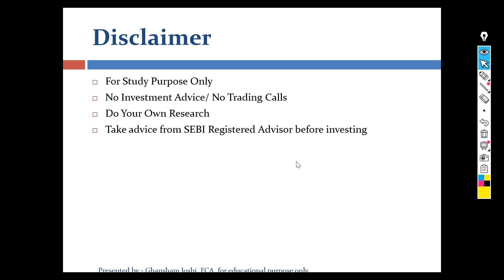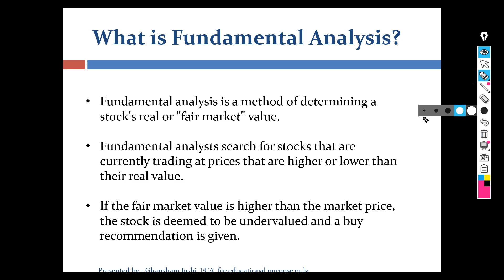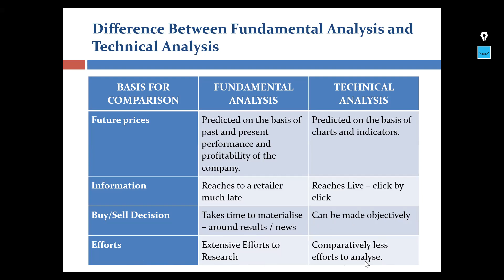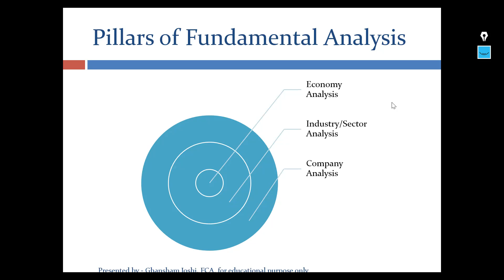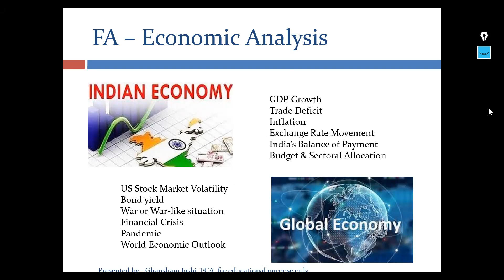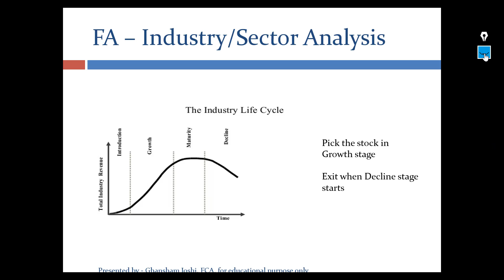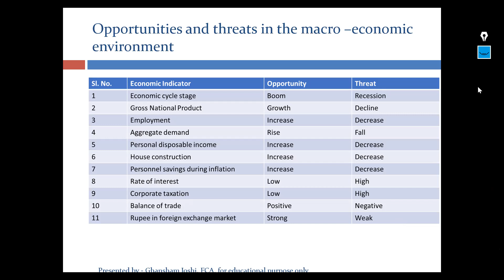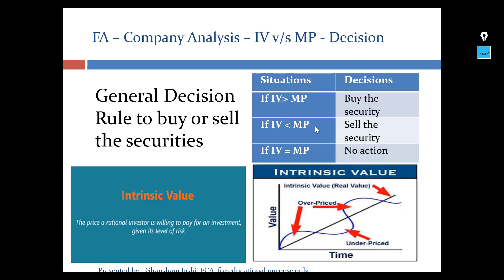Basics of Fundamental Analysis Part 1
Approaches to Security Analysis
What is Fundamental Analysis?
Difference Between Fundamental Analysis and Technical Analysis
Why Fundamental Analysis?
Approaches of Fundamental Analysis
Pillars of Fundamental Analysis- Economics, Sector, and Company
Quantitative and Qualitative Checks
Use of Websites – Screener.in, Trendlyne.com